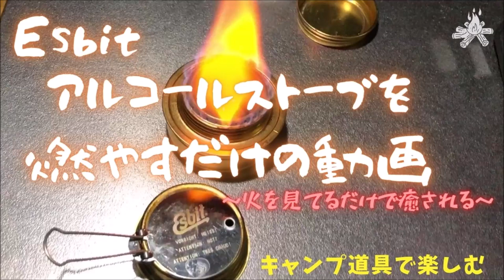Esbit アルコールストーブを燃やすだけの動画 ～火を見てるだけで癒される～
キャンプ道具 Esbitのアルコールストーブを燃焼させて、その炎を見るだけの動画です。何も考えずに、一日の最後に炎を見て、力をもらいましょう。